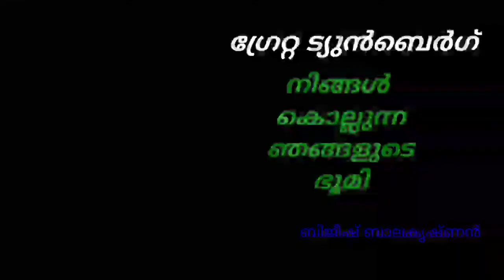ഗ്രേറ്റ ട്യൂൻബെർഗ് - നിങ്ങൾ കൊല്ലുന്ന ഞങ്ങളുടെ ഭൂമി Greta thunberg 2020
ബിജീഷ് ബാലകൃഷ്ണൻ - 'ഗ്രേറ്റ ട്യൂൻബെർഗ് - നിങ്ങൾ കൊല്ലുന്ന ഞങ്ങളുടെ ഭൂമി'
പുസ്തകം നിങ്ങൾക്ക് പരിചയപ്പെടുത്തുന്നു St mary's HS കൂടത്തായ് ... നാലാം ക്ലാസ്സ് വിദ്യാർത്ഥിയായ നൃദേവ്...

Greta thunberg is leading a global climate movement